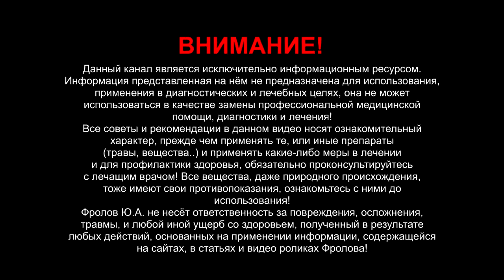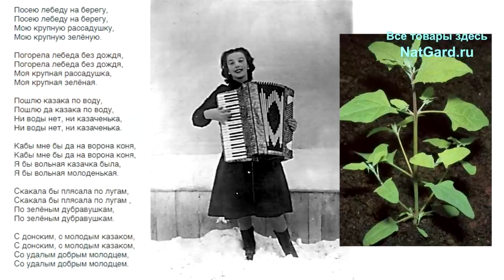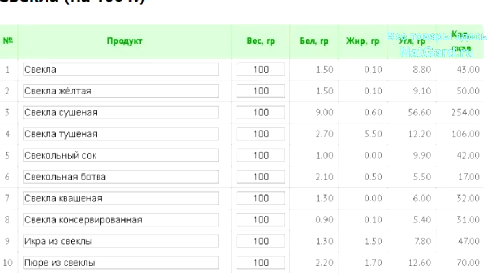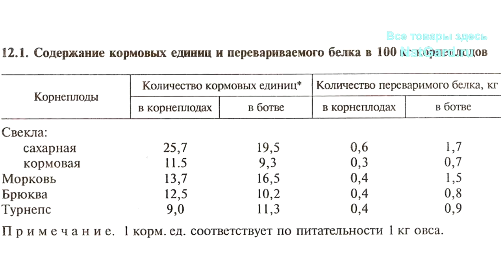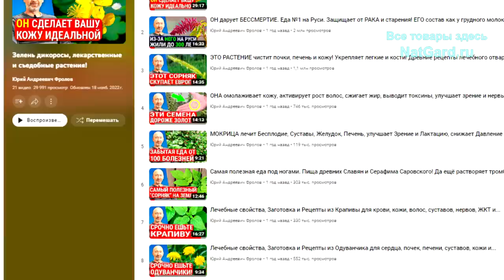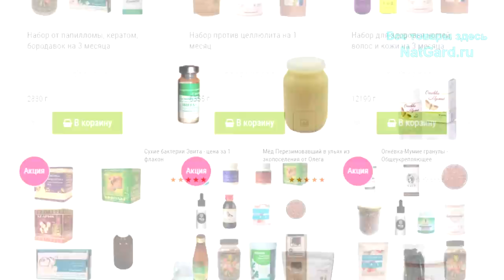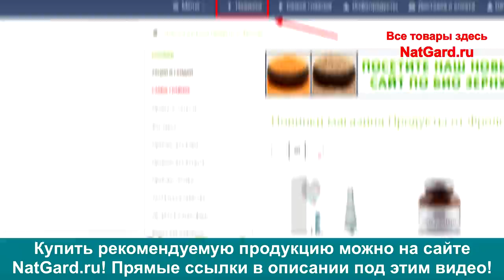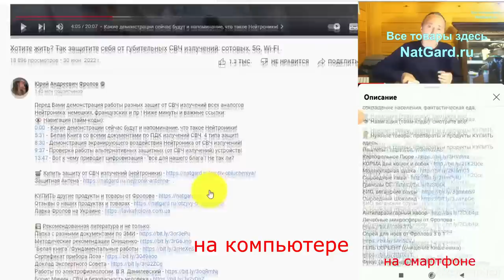Зелень, дикоросы, вершки: не допускайте фатальных ошибок, крадущих Вашу жизнь! 6 советов для жизни!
Что полезнее: корнеплоды или ИХ зелень? Вершки, ИЛИ корешки? Почему следует включать в рацион дикорастущие растения и свежую зелень, особенно если Вам дорого свое здоровье в этом нездоровом современном мире? В этом видео Вы найдете 6 ценных советов по самому здоровому питанию. Если Вы заботитесь о себе и хотите прожить долгую и здоровую жизнь, обязательно посмотрите это видео от начала до конца! Ниже даны очень важные ссылки:

👁️ Навигация (тайм-коды):
0:00 Вступление. О чём будет данное видео?
0:12 Почему люди не воспринимают зелень и дикоросы как еду?
0:55 Горечь вершков и сладость корешков сбивает с толку людей.
2:08 Пищевая ценность корней и зелени одного и того же растения.
3:18 Чем зелень лучше овощей? Диетологи об этом не знают?
4:30 Как получить важные вещества из ботвы и другой зелени?
5:26 6 ценных советов по зелени, дикоросам и питанию!
9:25 Лучший набор концентратов с огромной ценностью.
9:42 Как заказать и получить то, что нужно?